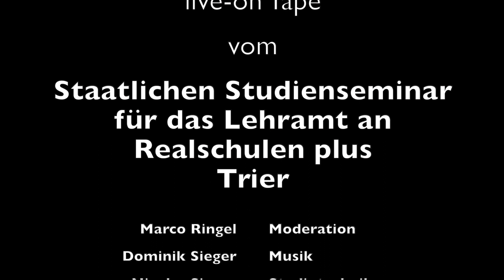Jetzt erst recht! | Schule im Gespräch #211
Marco Ringel im Gespräch mit Pater Albert Seul.
Seelsorge wird aktuell immer schwieriger. Für Pater Albert Seul ist dies kein Grund aufzugeben, im Gegenteil! Sein Mantra lautet: Jetzt erst recht! So heißt auch sein neues Buch. Im Gespräch schildert Pater Albert Seul, wie es in der heutigen Zeit gelingen kann Menschen mit Religion und Spiritualität zu begegnen.
Das Studienseminar für das Lehramt an Realschulen plus Trier veröffentlicht immer dienstags eine Folge der Sendung "Schule im Gespräch".
Zusammen mit der "Podcastmindmap Schule" dient das Format "Schule im Gespräch" zur Weiterbildung von Lehrkräften. Zielgruppe sind alle Lehrerinnen und Lehrer, vom Erstsemester bis zum Profi.